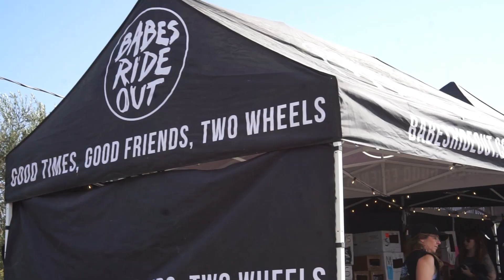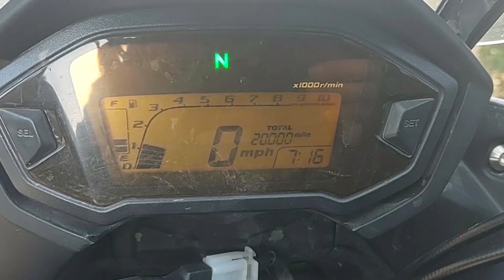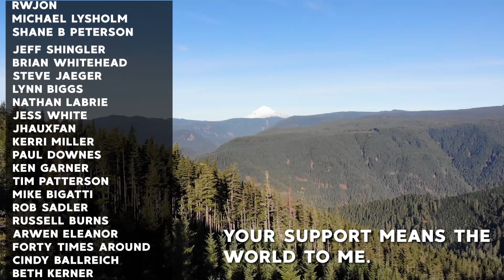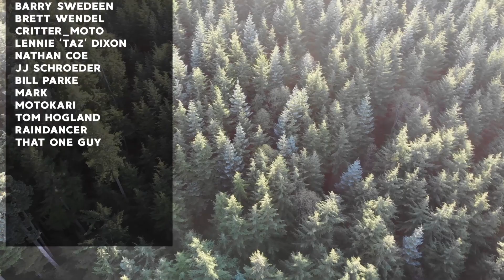The Babes Ride Out 7 Special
Events like Babes Ride Out, at their core, are about meeting like minded people, not about the amenities. I hope that they can take the feedback from their attendees and make next year even better. I'm so grateful that I got to meet a few of my amazing lady subscribers, and chit chat with the ladies in the SENA booth.
If you came and said Hi, thanks so much! You ladies are the reason I went and stayed throughout.
Also shout out to Keri for letting me stay with her in her hotel room Saturday Night, and help me push my personal 'longest miles in one day'.

Thanks to Melinda for the extra footage!